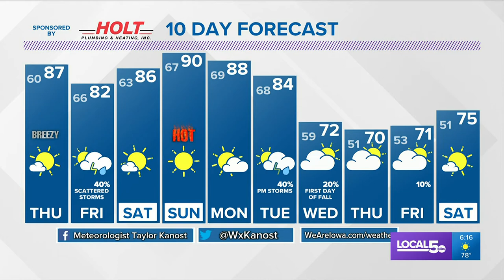Celebrating 25 years of Brad Edwards: A personal message from the Local 5 Weather team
Check out this special message from the Local 5 weather team.